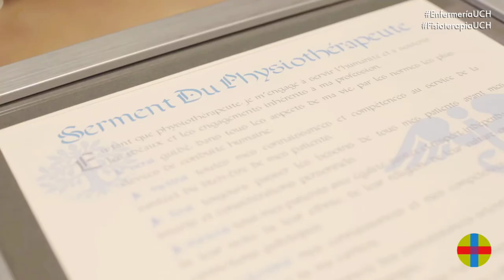Acto de Graduación Fisioterapia y Enfermería Curso 2018